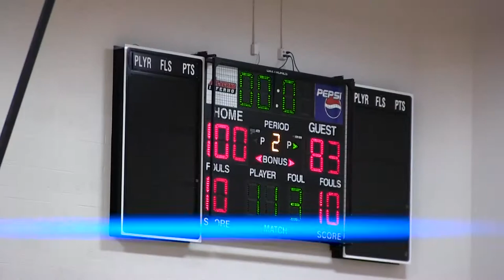Men's Basketball VS Lake Michigan College Game Highlights (12/06/19)